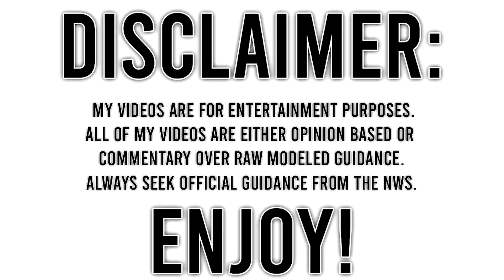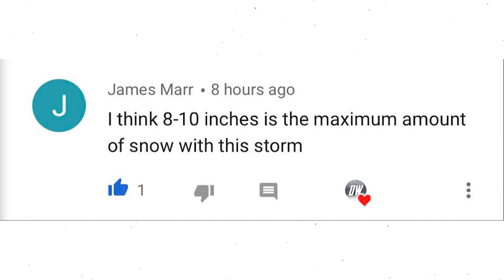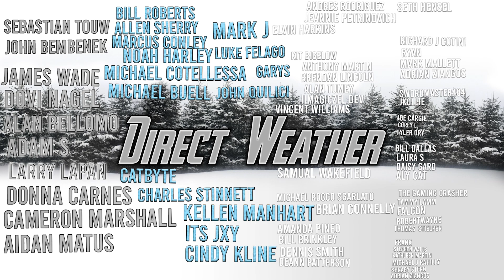Upcoming Tornado Event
In today's video we talk about what has some potential to possibly be a Tornado Outbreak, This isn't necessarily a High risk tornado day, but here at direct weather we like to cover the worst case scenario, because nothing is worse than getting caught off guard, that's what makes us different after all.

We have High Shear, good amounts of cape, proper air masses set up... There's no reason why today can't be a big tornado day, but often times everything is set up just right, and we still don't see large amounts of activity.
We've had high risk days with no tornadoes, and equally as many slight risk day's with tornado outbreaks.